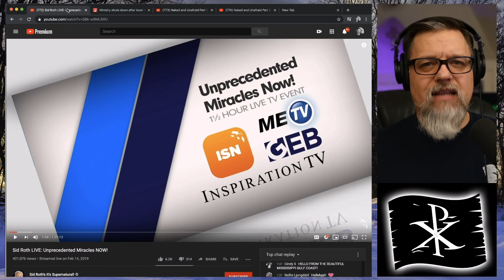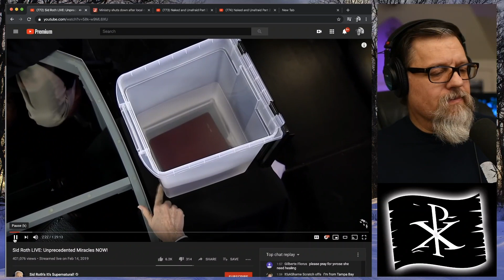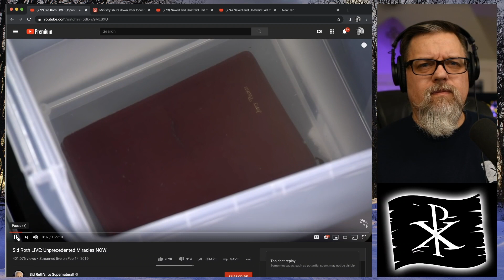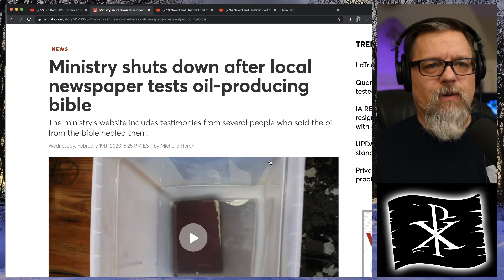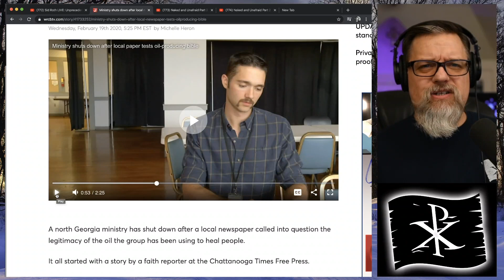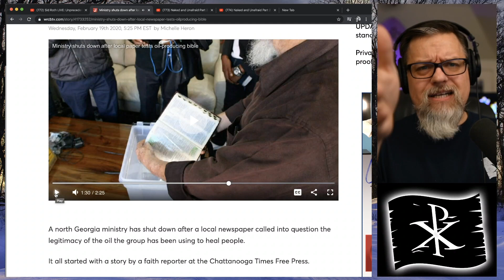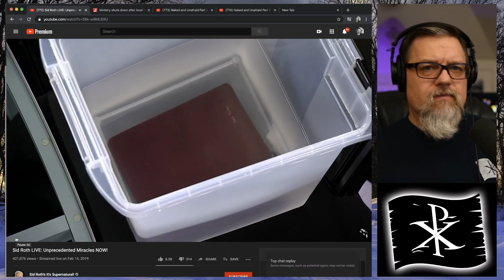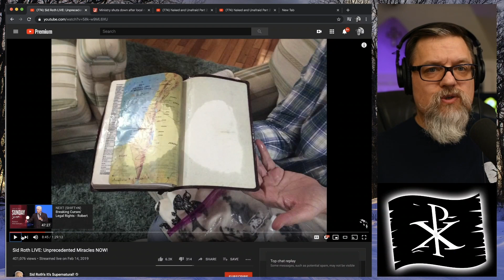F4F | Sid Roth's Oil Miracle Bible Proved to be a SCAM